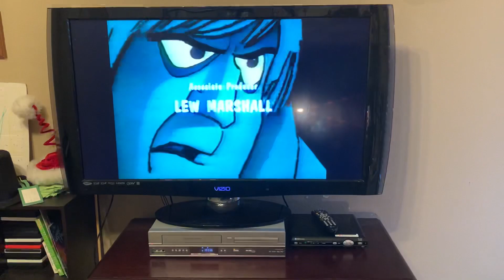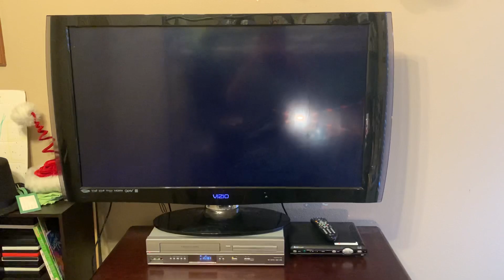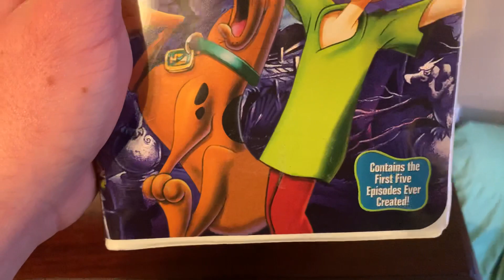Closing To SCOOBY-DOO’S original mysteries 2002 VHS